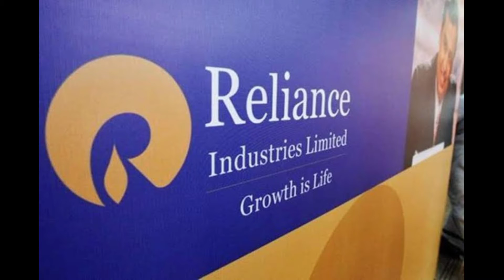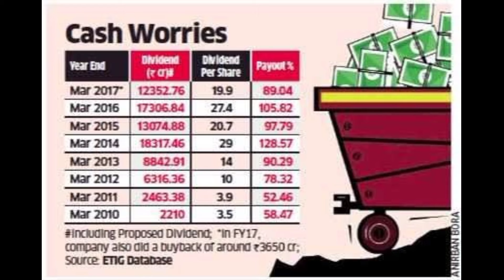Blue chip stocks for new investors | How to invest Money in Share Market, अमीर कैसे बने ?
share market mein paise Kaise kamae,
new investors ke liye share market mein kam kaise karen,
how to invest money for share market,
how to earn money in stocks,
investment share market,
how to invest crypto,
Bitcoin mein paise Kaise kamae,
stocks mein return Kaise laen,
how to open demat account,
how to work in share market,
how to investment on stocks, share market mein work kaise,
how to purchase shares,
Bitcoin news,
crypto news,
Blue chip,
how to earn money on mobile,
Ghar baithe paise Kaise kamaye,
small investment or big return,
share market mein paise Kaise lagaen,